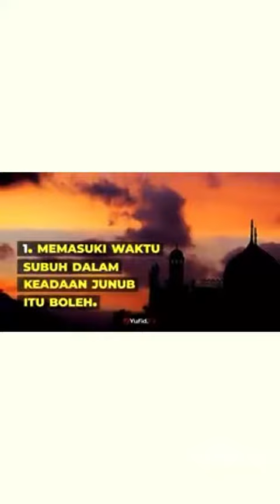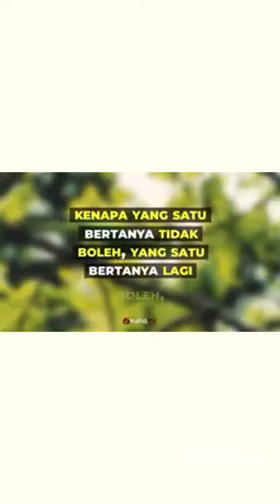6 hal yg di bolehkan dalam bulan Ramadhan